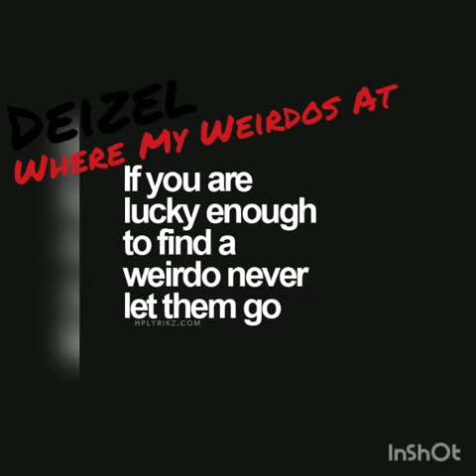Deizel - Where My Weirdos At